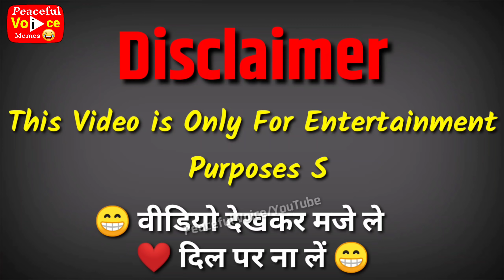Baba Ramdev On Allopathy | Baba Ramdev Joke on Doctors | baba ramdev troll | हिंदी कॉमेडी विडीयो